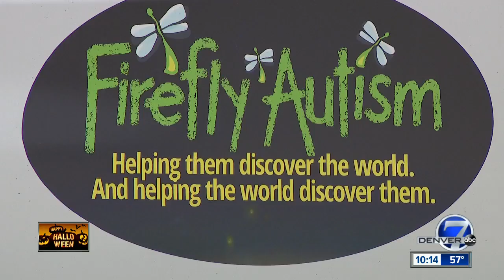'Blue Pumpkins' raising awareness for children with autism on Halloween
It's nearly time for the kids to put on the costumes and go door-to-door for candy. For a child with autism, however, this experience can be dramatically different. Which is why this year some parents are ditching orange pumpkins for blue.